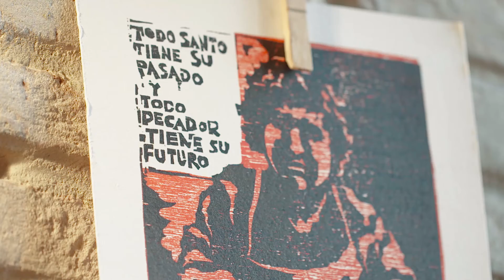Fabriano Incontra - Umberto Giovannini, l'arte della xilografia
Fabriano incontra UMBERTO GIOVANNINI, maestro incisore specializzato in xilografia e letterpress. Un viaggio appassionante nel mondo della stampa d'arte.